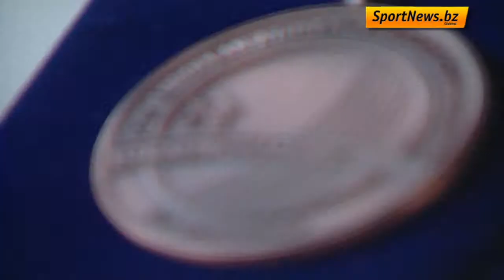Portrait Silvia Weissteiner und Christian Obrist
Sie zählen zu Südtirols Ausnahmeathleten: Silvia Weissteiner und Christian Obrist. Wir haben sie und ihre außergewöhnliche Karrieren etwas genauer unter die Lupe genommen.